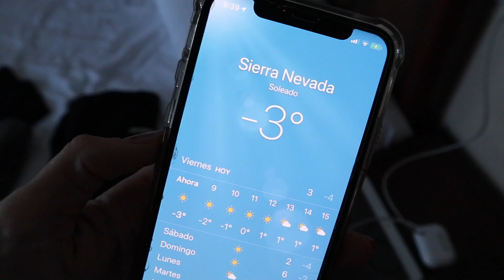NIÑOS DE 4 AÑOS Y YO NOS INICIAMOS EN EL ESQUÍ · ¡Qué Miedo! | Vlog Fátima Cantó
Y como siempre, todos los códigos de descuento que quizá os puedan interesar:

Si has leído hasta aquí, comenta “esquí” JIJI